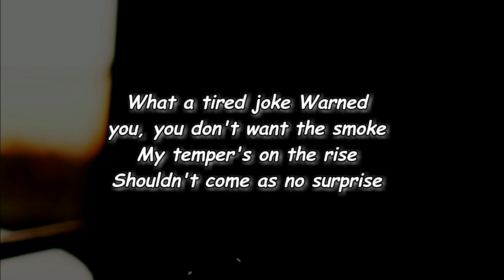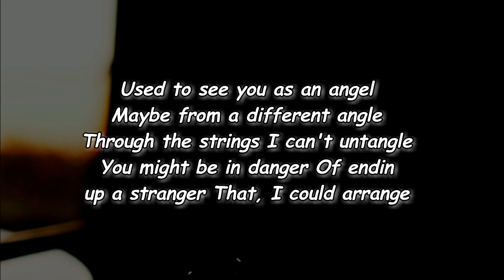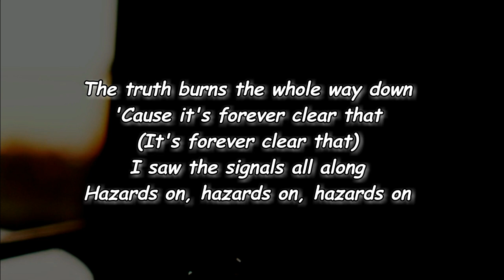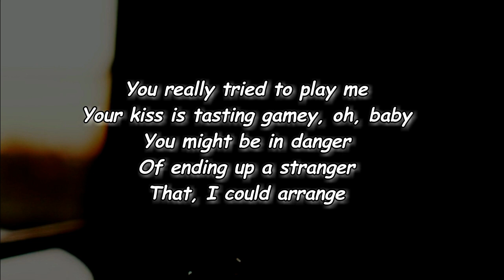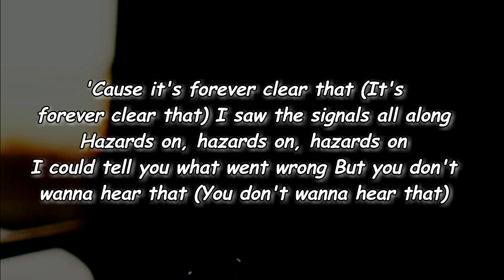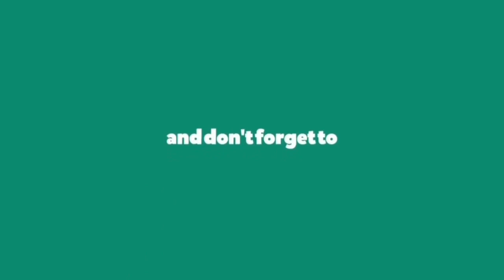MICHELLE - HAZARDS (Lyrics)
HAZARDS Lyrics:

[Verse 1]
What a tired joke
Warned you, you don't want the smoke
My temper's on the rise
Shouldn't come as no surprise
You're static in my ear
How'd you grow so cavalier?
Bet you can reach the sky
On a horse that fucking high

[Pre-Chorus]
Used to see you as an angel
Maybe from a different angle
Through the strings I can't untangle
You might be in danger
Of ending up a stranger
That, I could arrange

[Chorus]
I could tell you what went wrong
But you don't wanna hear that (You don't wanna hear that)
You talk it, but you're not that strong
At least it would appear that (Least it would appear that)
The truth burns the whole way down
'Cause it's forever clear that (It's forever clear that)
I saw the signals all along
Hazards on, hazards on, hazards on

[Verse 2]
What a heavy loss
I guess you're still in shock
It's normally in your lane
Well, I've been around the block
I saw the other side
And the grass is twice as green
I'm taking in the view
You know it'll be seen

[Pre-Chorus]
You really tried to play me
Your kiss is tasting gamey, oh, baby